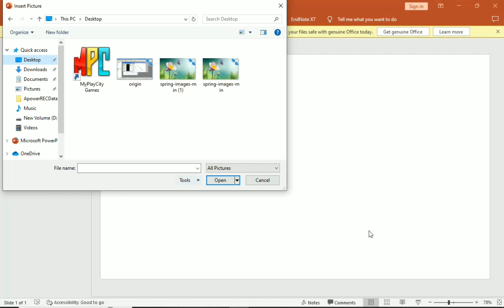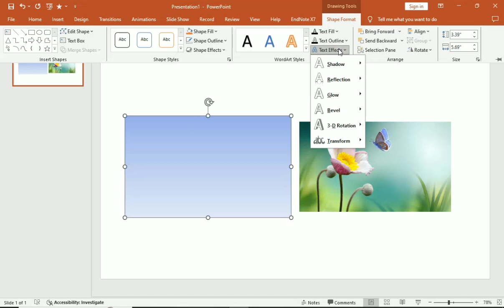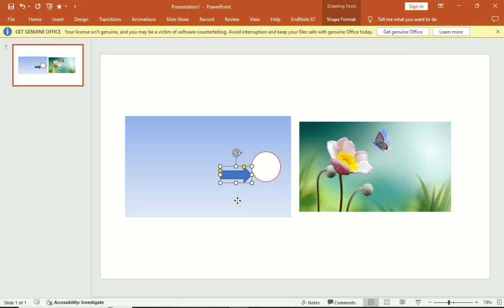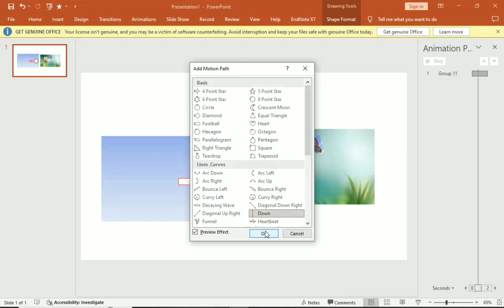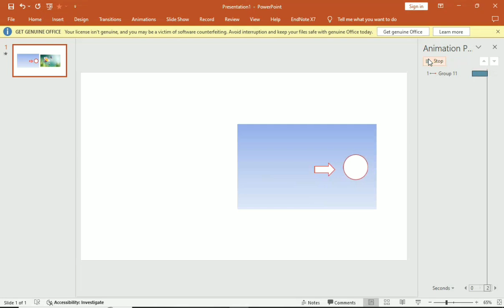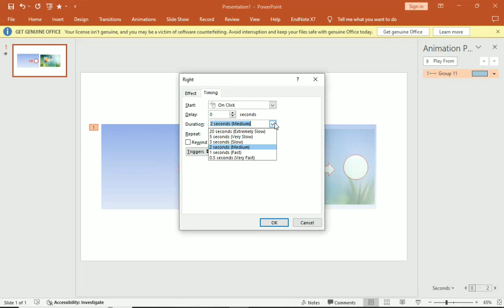Add a Delay more than a minute to animation in PowerPoint#microsoft powerpoint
In this PowerPoint slide animation tutorial, you will learn how to organize and animate your presentation contents so that it grabs the attention of your audience.

HOW TO ADD ANIMATION IN POWER POINT!🔥
CREATIVE 🔥 Animated PowerPoint Title Slide 🔥

powerpoint animation
powerpoint animation tutorial
powerpoint
powerpoint tutorial
powerpoint tips
powerpoint tricks
advanced powerpoint animation
animation
powerpoint template animation
animated powerpoint
powerpoint presentation
powerpoint tips & tricks
microsoft powerpoint
animation in powerpoint
powerpoint animations
powerpoint funny animation
powerpoint 2016
powerpoint presentasjon
modern powerpoint
PowerPoint
PowerPoint Tutorial
PowerPoint Slide
 PowerPoint Slide Animation
animated powerpoint
 PowerPoint animation
powerpoint animation tutorial
animation tutorial
 advanced powerpoint
advanced powerpoint tutorial, advanced powerpoint animation

powerpoint 365
powerpoint 2019
powerpoint tutorials
powerpoint training
ramgopal powerpoint
ramgopals powerpoint mastery
microsoft 365
presentation process
comprehensive all in one bundle
ramgopal ppt
powerpoint 2013
powerpoint foundation course